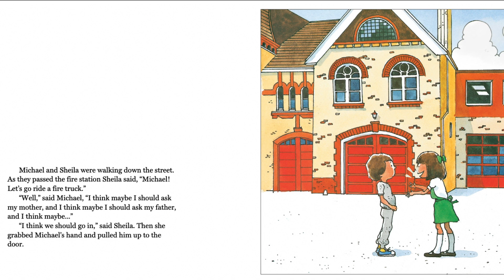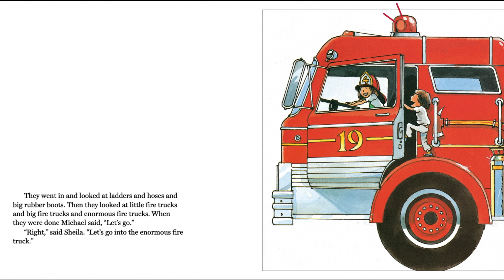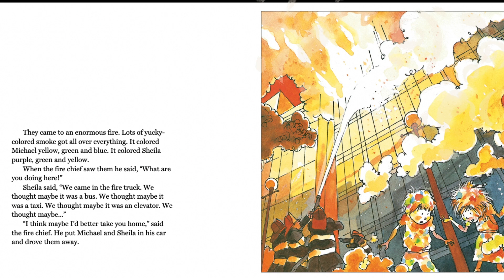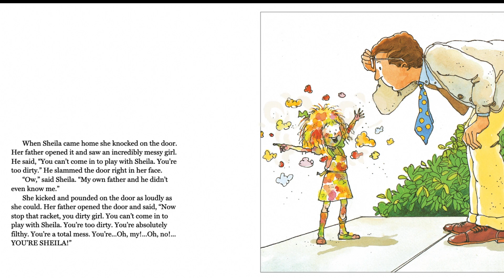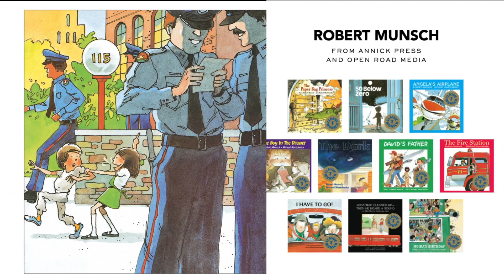🚒🔥 Interactive Read-Aloud: 'Fire Station' by Robert Munsch | Exciting Firefighter Adventure for Kids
🚒🔥 Welcome to The Butterfly Bookclub! 🔥🚒

Get ready for an exciting adventure with our latest interactive read-aloud of "Fire Station" by Robert Munsch! This thrilling story takes kids on a high-energy journey through the world of firefighting, complete with engaging animations and fun sound effects that bring the fire station to life!